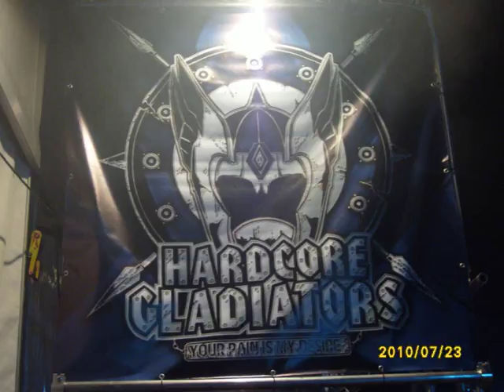Hardcore Gladiators @ NATURE ONE 2010